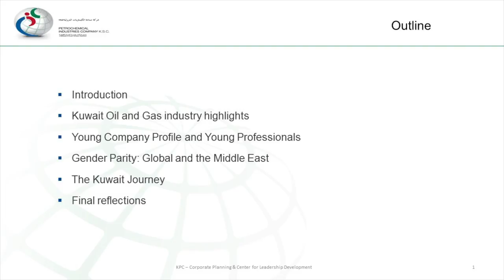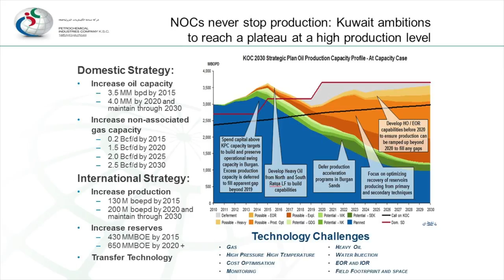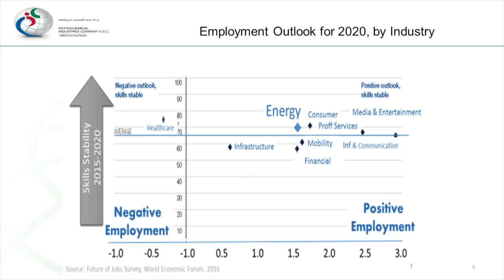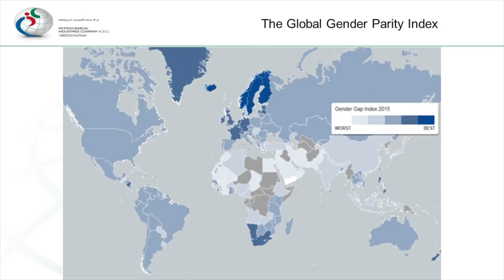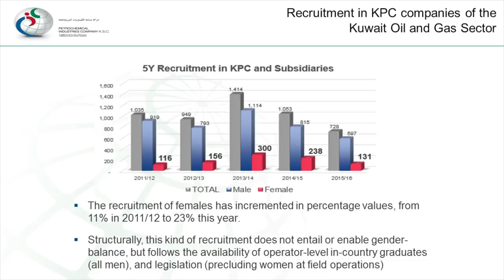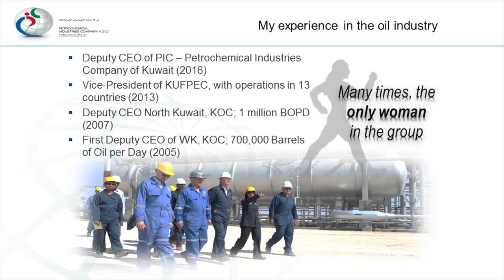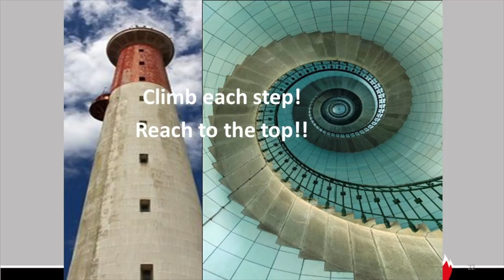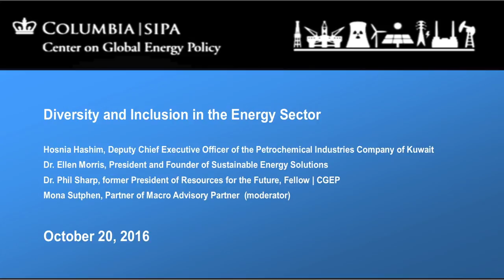Diversity and Inclusion in the Energy Sector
The Center on Global Energy Policy's Women in Energy Program is pleased to host a presentation and panel discussion on diversity and inclusion in the energy sector. We will be joined by Hosnia Hashim, Deputy Chief Executive Officer of the Petrochemical Industries Company of Kuwait (PIC), who will deliver opening remarks on pioneer efforts, progress, challenges and achievements in the oil sector of Kuwait. We will them move into an actively moderated panel to discuss diversity and inclusion in the broader energy sector.

Distinguished experts joining Ms. Hashim on the panel will include:
Dr. Ellen Morris, President and Founder of Sustainable Energy Solutions and Adjunct Professor at the School of International and Public Affairs
Dr. Phil Sharp, former President of Resources for the Future, Fellow at the Center on Global Energy Policy, and Adjunct Professor at the School of International and Public Affairs
Mona Sutphen, Partner of Macro Advisory Partner (moderator)